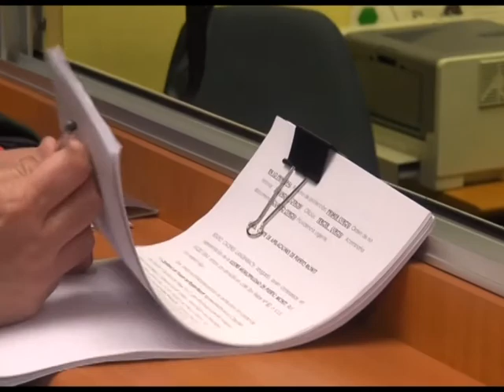Sin solución para el Seikongen